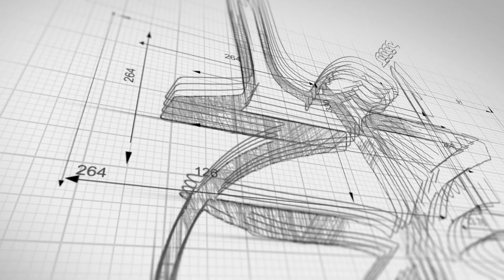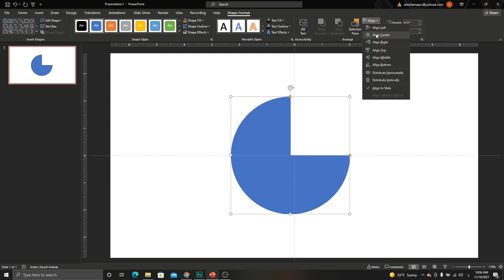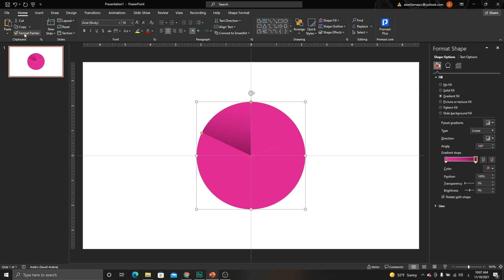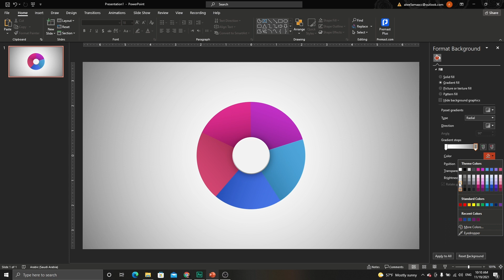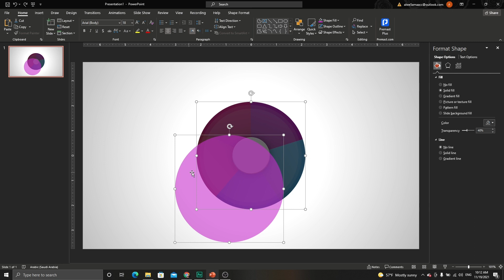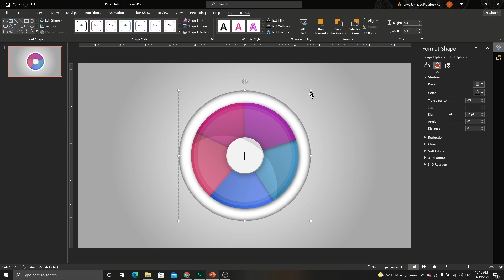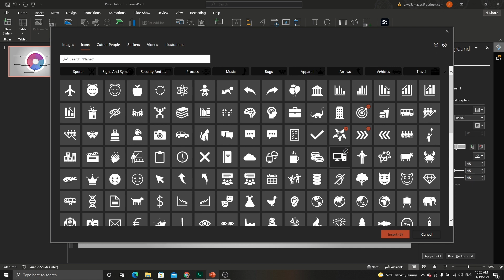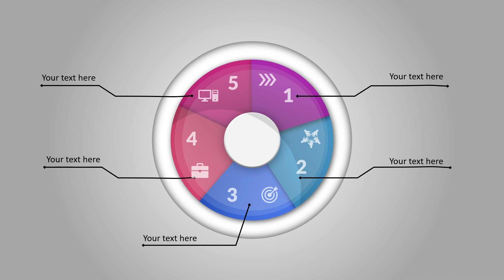تعلم تصميم شريحة انفوجرافيك بخطوات سريعة - عروض بوربوينت احترافية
بخطوات بسيطة وسريعة تعلم معي في هذا اللقاء كيفية تصميم لوحة خيارات انفوجرافيك احترافية لعرض الأفكار في بوربوينت لتقدم عروض تقديمية اكتر احترافية